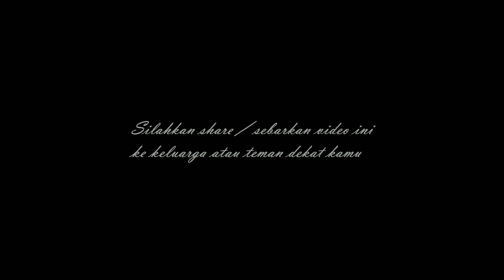adu nyali di sungai Siak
Berikut ini 12 Kecamatan di Kota Pekanbaru :
1. Kecamatan Bukit Raya
2. Kecamatan Tenayan Raya
4. Kecamatan Rumbai
5. Kecamatan Rumbai Pesisir
6. Kecamatan Payung Sekaki
7. Kecamatan Marpoyan Damai
8. Kecamatan Sukajadi
9. Kecamatan Senapelan
10. Kecamatan Sail
11. Kecamatan Pekanbaru Kota
12. Kecamatan Lima Puluh
3. Kecamatan Tampan
Kecamatan Tampan memiliki 9 kelurahan:
1. Kelurahan Delima
2. Kelurahan Tuah Karya
3. Kelurahan Simpang Baru
4. Kelurahan Sidomulyo Barat
5. Keluarahan Air Putih
6. Kelurahan Tuah Madani
7. Kelurahan Bina Widya
8. Kelurahan Sialang Munggu
9. Kelurahan Tobek Godang
4. Kecamatan Rumbai
Kecamnatan Rumbai memiliki 9 Kelurahan:
1. Kelurahan Sri Meranti
2. Kelurahan Palas
3. Kelurahan Rumbai Bukit
4. Kelurahan Umban Sari
5. Kelurahan Muara Fajar
6. Kelurahan Muara Fajar Barat
7. Keluarahan Rantau Panjang
8. Kelurahan Agro Wisata
9. Keluarahan Maharani
5. Kecamatan Rumbai Pesisir
Kecamatan Rumbai Pesisir memiliki 8 Keluarahan:
1. Kelurahan Limbungan
2. Kelurahan Limbungan Baru
3. Kelurahan Lembah Sari
4. Kelurahan Lembah Damai
5. Kelurahan Meranti Pandak
6. Kelurahan Tebing Tinggi Okura
7. Kelurahan Sungai Ukai
8. Kelurahan Singai Ambang
6. Kecamatan Payung Sekaki
Kecamatan Payung Sekaki memiliki 7 kelurahan:
1. Kelurahan Air Hitam
2. Kelurahan Labu Baru Barat
3. Kelurahan Labu Baru Timur
4. Kelurahan Tampan
5. Kelurahan Sungai Sibam
6. Kelurahan Bandar Raya
7. Kelurahan Tirta Siak
7. Kecamatan Marpoyan Damai
Kecamatan Marpoyan memiliki 7 kelurahan:
1. Kelurahan Maharatu
2. Kelurahan Sidomulyo Timur
3. Kelurahan Wonorejo
4. Kelurahan Tangkerang Barat
5. Kelurahan Tangkerang Tengah
6. Kelurahan Perhentian Marpoyan.
8.Kecamatan Sukajadi
Kecamatan Sukajadi memiliki 7 kelurahan:
1. Kelurahan Sukajadi
2. Kelurahan Harjosari
3. Kelurahan Kedungsari
4. Kelurahan Kampung Melayu
5. Kelurahan Jadirejo
6. Kelurahan Pulau Karam
7. Kelurahan Kampung Tengah
9.Kecamatan Senapelan
Kecamatan Senapelan memiliki 6 kelurahan:
1. Kelurahan Sago
2. Kelurahan Kampung Dalam
3. Kelurahan Kampung Baru
4. Kelurahan Padang Terubuk
5. Kelurahan Padang Bulan
10.Kecamatan Sail
Kecamatan Sail memiliki 3 kelurahan:
1.Kelurahan Cinta Raja
2. Kelurahan Suka Maju
3. Kelurahan Suka Mulia
11.Kecamatan Lima Puluh
Kecamatan Lima Puluh memiliki 4 kelurahan:
1. Kelurahan Rintis
2. Kelurahan Skip
3. kelurahan Tanjung Rhu
4. Kelurahan Pesisir
12. Kecamatan Pekanbaru Kota
Kecamatan Pekanbaru Kota memiliki 6 kelurahan:
1. Kelurahan Suka Ramai
2. Kelurahan Suma Hilang
3. Kelurahan Kota Tinggi
4. Kelurahan Kota Baru
5. Kelurahan Tanah Datar
6 Kelurahan Simpang Empat
Universitas Riau
Universitas Muhammadiyah Riau
UR
UMRI
UNRI
UIR
UNILAK
Universitas Lancang Kuning
Mobil terbakar
Maling ditangkap
Pencuri ditangkap
Begal ditangkap
Kerusuhan pekanbaru
Video pekanbaru
Kabar pekanbaru
Viral pekanbaru
Video viral pekanbaru
Pekanbaru viral
Selebgram pekanbaru
Banjir pekanbaru
Curanmor Pekanbaru
Maling pekanbaru
Warga pekanbaru
Pekanbaru news
pekanbaru kota
DPRD pekanbaru
ojol pekanbaru
gojek pekanbaru
grab pekanbaru
maxim pekanbaru
pasar pekanbaru
sma pekanbaru
jajanan pekanbaru
anak pekanbaru
cewek pekanbaru
kota pekanbaru
video pekanbaru
pekanbaru hari ini
pekanbaru kuliner
kuliner pekanbaru
wisata pekanbaru
warga pekanbaru
kabar pekanbaru
info pekanbaru
khas pekanbaru
pekanbaru berita
pekanbaru event
pekanbaru finance
pekanbaru gateway
pekanbaru online
pekanbaru saat ini
pekanbaru sekolah
pekanbaru wisata
youtuber pekanbaru
jalan tol pekanbaru
pekanbaru zona
pekanbaru corona
kota pekanbaru
PEKANBARUKU
kuliner pekanbaru
street food pekanbaru
mahasiswa pekanbaru
pku
pkb